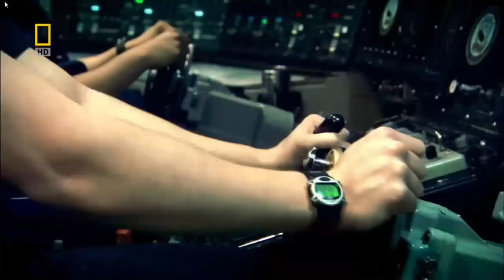5 Russian Weapons of War USA Should be Worried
5 Russian Weapons of War America Should Worried

5. Sukhoi Su-35 Flanker-E
The Sukhoi Su-35 Flanker-E is the by far the best operational fighter aircraft Russia has produced to date. An advanced derivative of the original Soviet-era Su-27, the new Flanker variant is high flying, fast and carries an enormous payload. That, combined with its advanced suite of avionics, makes the Su-35 an extremely dangerous foe to any U.S. fighter, with the exception of the stealthy Lockheed Martin F-22 Raptor.

4. Amur-class submarine:
While Russia builds sophisticated nuclear-powered ballistic missile and attack submarines like the new Borei-class and the Severodvinsk-class boats, it is a near certainty that those vessels will never be exported. Russia has only ever allowed India to lease its nuclear-powered submarines. India currently leases the Akula II-class attack submarine INS Chakra—also known by its Russian name Nerpa (K-152).  Most other client states will buy advanced Russian diesel-electric attack boats the latest of which is the Amur-class.

3. T-90 Tank:
The Russian T-90 main battle tank is the most advanced current Russian armored vehicle until the Armata series enters service. Though the designation is new, the tank is at its core a very heavily upgraded Soviet-era T-72.
The T-72 was originally intended to be produced in huge numbers as the Soviet Army’s lower tier tank while the more capable T-80 was reserved for elite units. However, after the T-80’s less than stellar performance during the first Chechen conflict, the Russian Army chose the T-90 over upgraded version of the T-80 for future orders.
While its origins lie in T-72, the T-90 is an excellent tank that is far less costly than its Western counterparts like the Leopard 2 or M1A2 Abrams. In effect, the T-90 combines the armament, sensor and fire-control systems of the latest version of the T-80 onto the T-72 chassis. It also adds a new composite armor matrix and Kontakt-5 explosive reactive armor.

2. P-800 Oniks/BrahMos anti-ship missile:
Originally developed by the Soviet Union, the P-800 is a supersonic anti-ship missile that was later jointly developed into the Indian-Russian BrahMos. The weapon can launch from ships, submarines, aircraft and from land. While it is primarily designed to be used as an anti-ship weapons, the near Mach 3 capable missile can also be used against land targets. It has a range of about 300 km (or roughly 186 miles)—which means it far out-ranges the U.S. Navy Harpoon anti-ship missile.
According to U.S. Navy sources, the BrahMos is a particularly dangerous anti-ship weapons. While they would not disclose specific details, something about the BrahMos’ flight profile make it especially problematic to counter using existing American ship defenses.
Both the original Russian version and the Indian/Russian version of the weapon are available for export. Vietnam, Indonesia, and Russia operate the Bastion-P shore-based version of the P-800 weapon. India operates the BrahMos from its ships, aircraft and shore batteries, but Russia will likely install the weapon onboard its new Admiral Gorshkov-class frigates.
Meanwhile, a number of countries have express interest in purchasing the BrahMos including Vietnam and Egypt.
1. Type 53-65 wake-homing torpedo:
While anti-ship missiles get a lot of attention, submarine launched torpedoes are arguably a much more dangerous threat to U.S. Navy surface warships. Perhaps the most dangerous torpedoes that the Navy might encounter are high-performance Russian-made wake homing torpedoes.
Wake-homing torpedoes have sensors that track the churn in the water as a ship passes through and homes in on the turbulence following a snake-like pattern. Wake-homing torpedoes have long vexed the Navy because the weapons ignore counter-measures, like the Navy’s Nixie decoy, and attack the ship directly. Further, the weapons are believed to have a very high probability of kill, which means they pose a deadly threat. The only real counter to the wake-homing torpedo problem is to develop an anti-torpedo torpedo (ATT). The Navy has deployed a prototype onboard the carrier USS George HW Bush, but it not clear how effective the new ATTs are.
Russia has exported wake-homing torpedoes. China is known to have bought some, but it not clear how many other countries have purchased such weapons.